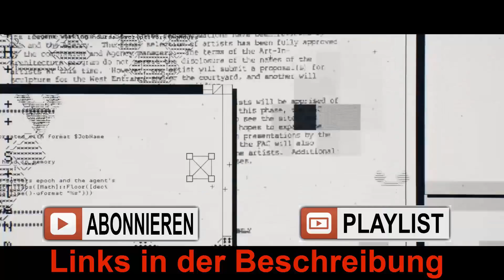Watch Dogs 2 59 Ein Leben Gerettet - [ Deutsch | Gameplay | Lets Play ]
MODERATION: ZockerAndiLP

Beschreibung:

Schlüpfe in die Rolle des brillanten jungen Hackers Marcus in der Geburtsstätte der Tech-Revolution: die Bay Area von San Francisco.
Tritt der berüchtigten Hackergruppe DedSec bei und führe den größten Hack der Geschichte durch: Vernichte ctOS 2.0, ein neugieriges Betriebssystem, das von kriminellen Superhirnen im großen Stil zur Verhaltensmanipulation und Überwachung der Bürger verwendet wird.

Erkunde die dynamische offene Welt voller Gameplay-Möglichkeiten.
Hacke dich in jedes verbundene Gerät und kontrolliere die Infrastruktur der Stadt.
Entwickle verschiedene Fähigkeiten passend zu deinem Spielstil und verbessere deine Hacker-Werkzeuge – ferngesteuerte Autos, Quadrocopter-Drohnen, Waffen aus dem 3D-Drucker und vieles mehr.
Bleibe einem brandneuen Koop- und Versus-Multiplayer-Erlebnis von Watch Dogs ständig mit deinen Freunden in Verbindung.